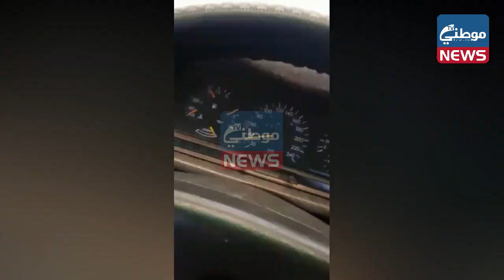إنقلاب شاحنة محملة بالتبن فوق العادة